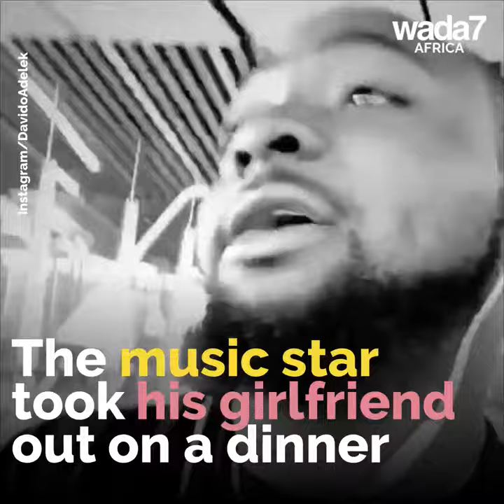Another good news for Davido Adeleke 😀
The singer Davido has officially proposed to his girlfriend. She said YES 😀